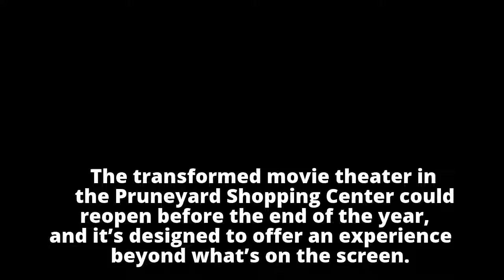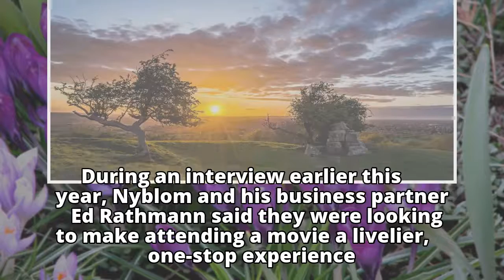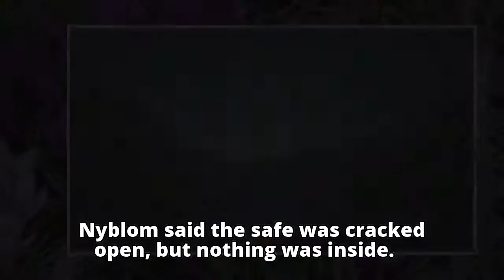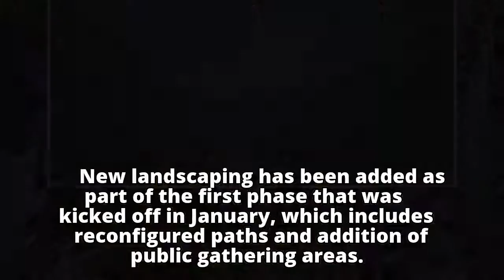New Pruneyard Cinemas could open in December